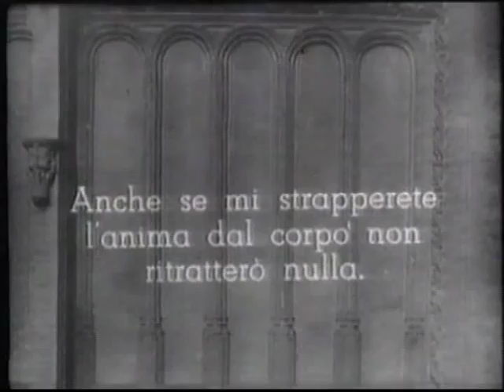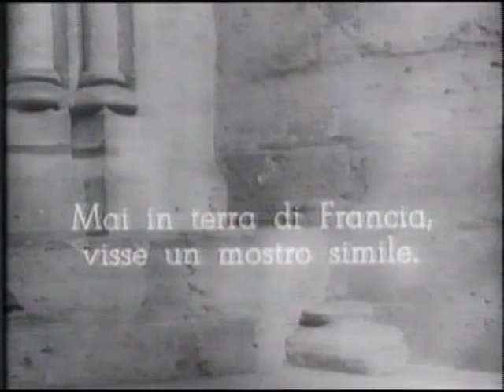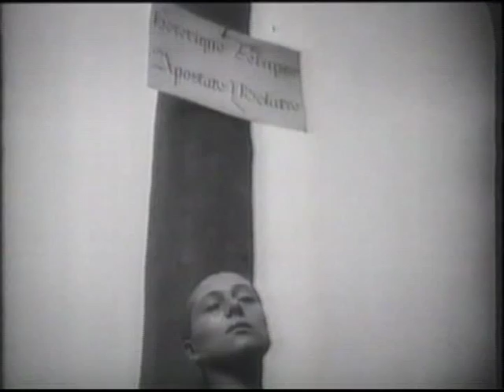Julius Eastman: The Holy Presence of Joan d'Arc (1981) 2/2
Julius Eastman (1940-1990): The Holy Presence of Joan d'Arc, per 10 violoncelli (1981).

Parte 2

Jodi Beder, Sarah Carter, Barry Gold, Julie Green, Christine Gummere, Maureen Hynes, Chase Morrison, Abby Newton, Larry Rawdon,
David Sabee, violoncelli.

Ensemble diretto da Julius Eastman.

Immagini tratte e liberamente montate dal film "La Passion de Jeanne d'Arc" di Carl Theodor Dreyer (1928).